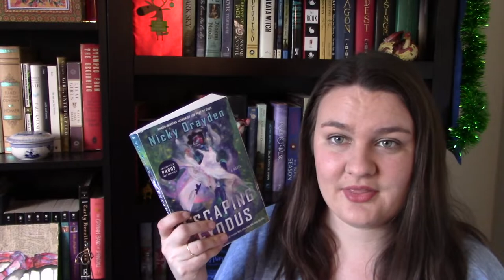Escaping Exodus | Spoiler-Free Book Review (REUPLOAD)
For some reason when I originally uploaded this video, my editing software exported all of the unedited footage instead? Whoops. Here's the edited version!

I read an uncorrected proof copy of this book (received from the publisher in a Goodreads giveaway)! All opinions are my own.

BOOKS MENTIONED
Escaping Exodus by Nicky Drayden | TRIGGERS: Body horror, slavery, genocide